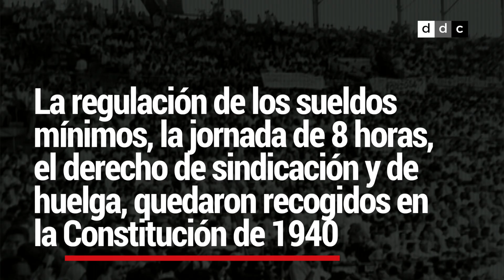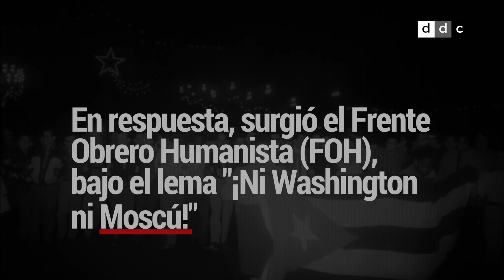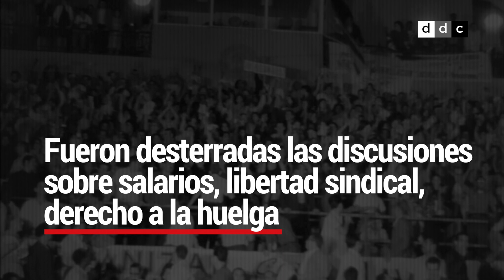Primero de Mayo en Cuba: una pantomima sindical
En la Isla no existe derecho a huelga y la CTC ha apoyado incluso los despidos laborales.